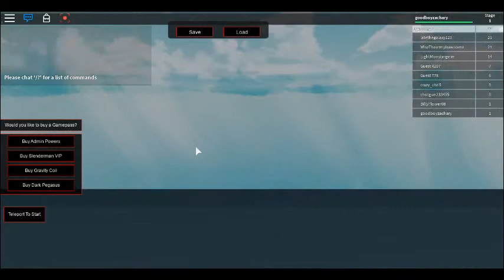Copy of THE slenderman OBBY pt 1 [music]